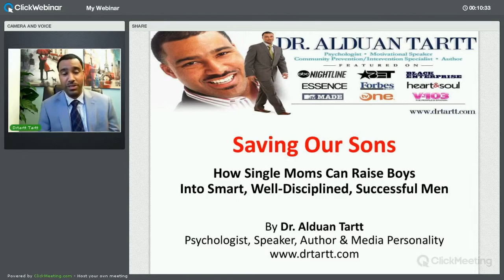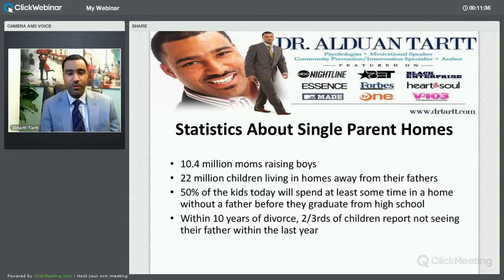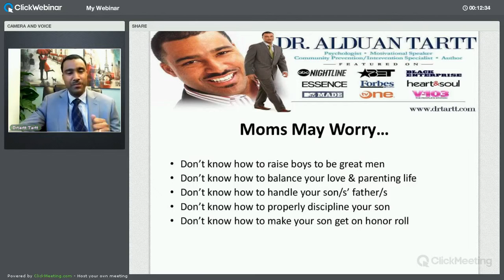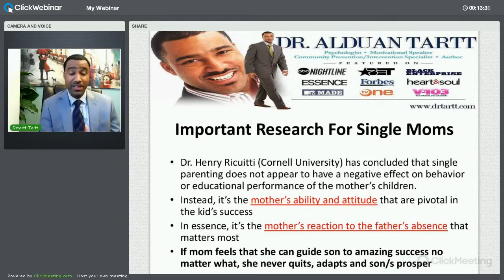Saving Your Son Single Moms Raising Boys Webinar Preview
This 5 minute sneak peak video gives single moms valuable information for raising boys to be successful, well-disciplined, Godly men. Psychologist, Dr. Tartt, shares 17 years of psychological research on raising boys regardless of their issues